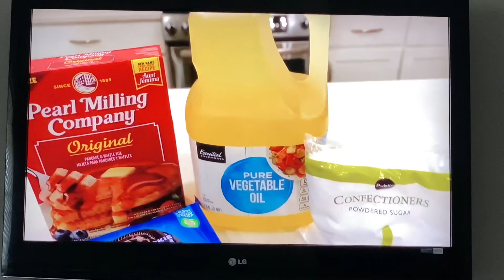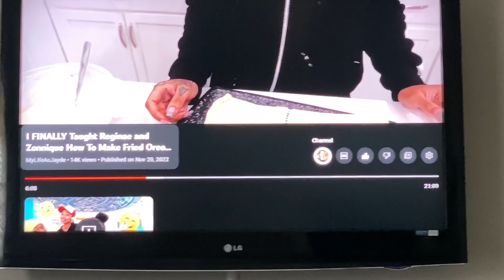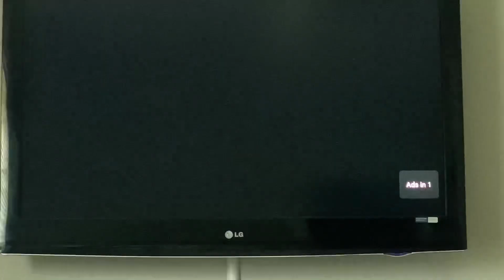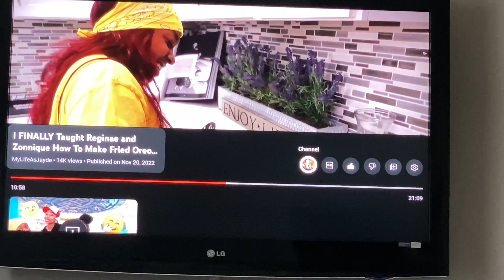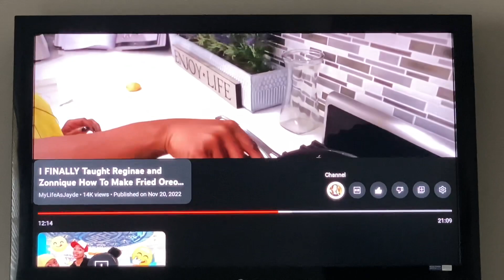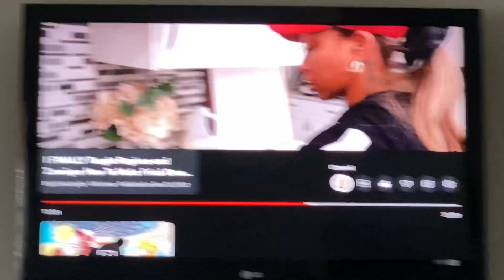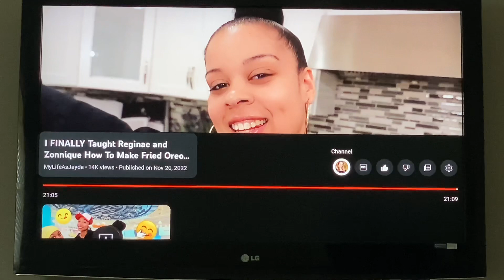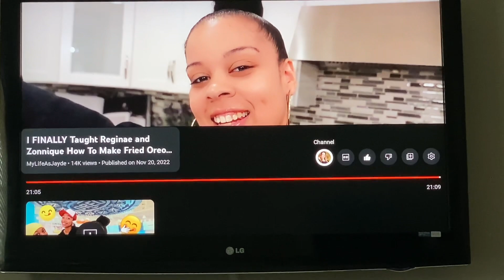REGINAE COOKING AR’MON FRIED CHICKEN NEXT 👀🥴🤣 JAYDE SHOWS REGINAE HOW TO COOK🥰✅💯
AR'MON IS THE SAME PERSON TO REGINAE THAT HE WAS WHEN HE WAS WITH HIS BABYMAMA😳🤷🏾‍♀️